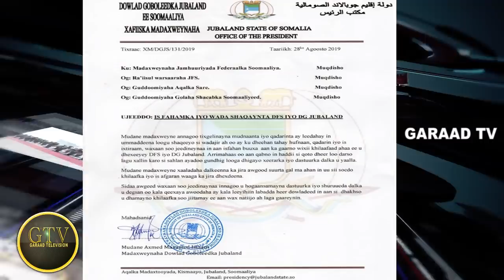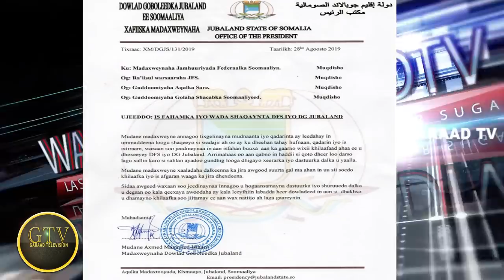Wararka: Madoobe Oo Farmajo Ka Codsaday Wada Hadal, Qilaafka Dani & Imaaraadka